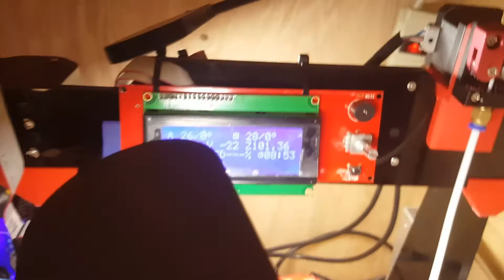Anet A8 Printing Problems Solved!!!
Hello everyone in this video I show how I solved the printing problem I was having.